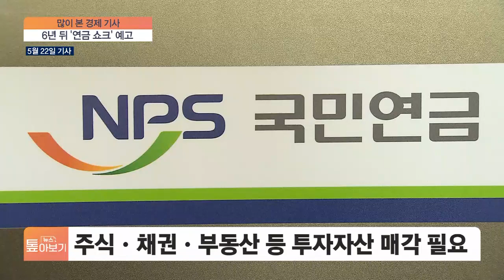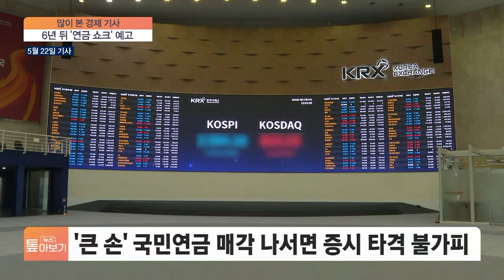연금문제 먼 얘기?…"6년 뒤 주식시장 충격"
◇톺아보기(목요일 오후 17시 ~ 17시 30분)